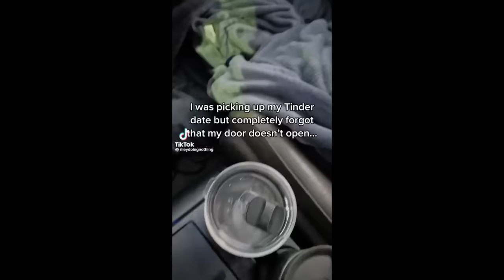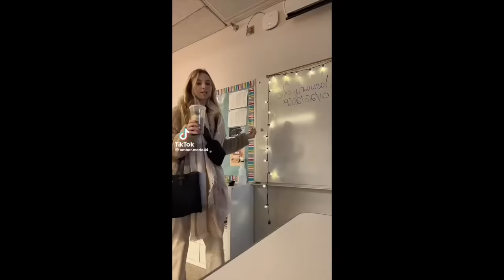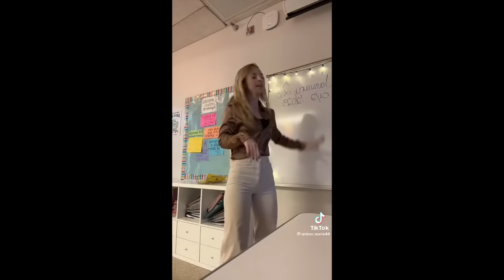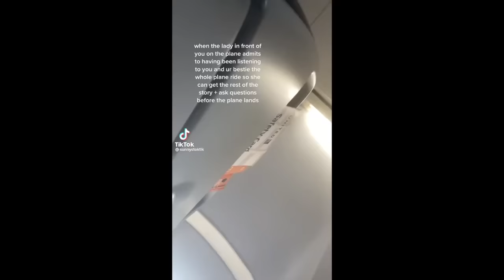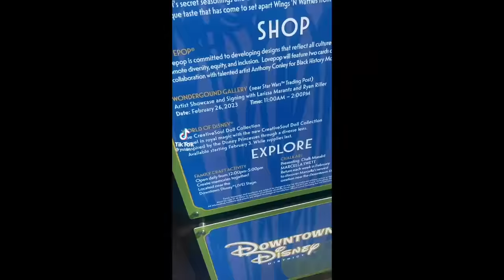The Best Tiktoks To Make Your Whole Lunch Table Laugh